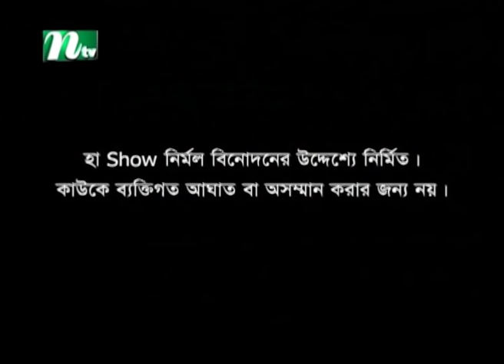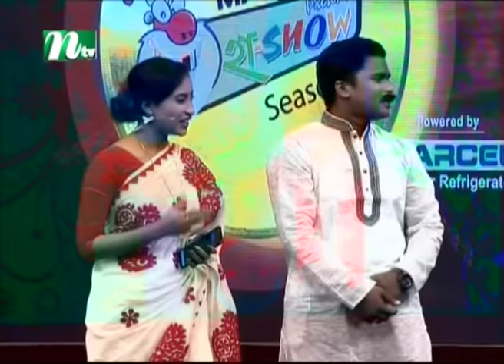Reality Show | Ha-Show | হা-শো | Season 05 | EP: 35 | NTV Comedy Show